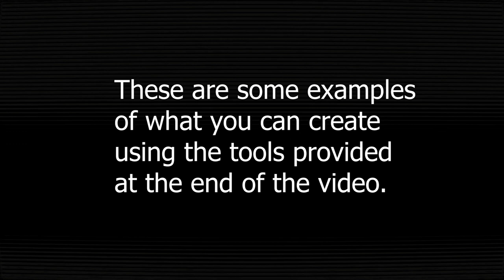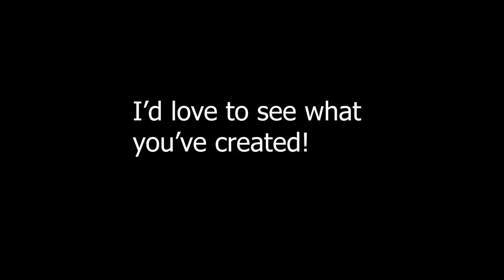Funny Green Screen Tool 02 - Knitting a Sweater / Free Stock Footage (1080p)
Description:
Create your won funny clips. Create Parodies using the footage that's being provided. Green Screen footage of a woman knitting a woolen sweater or a scarf. Use the green screen footage over your clips and create unique videos. Just key out the green place over your footage. For better results, keyframe the motion of your clip and link the motion to the green screen footage. Add some shadow, try different filters, but mainly have fun!
Post me links of your creation in the comment section below.

The music track used in the video is "Carmelized" by Craig MacArthur.